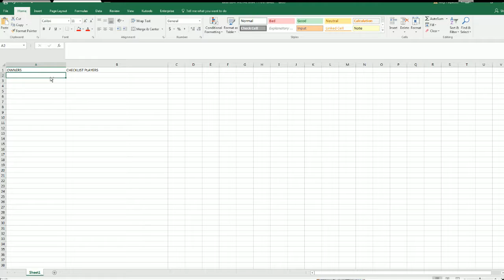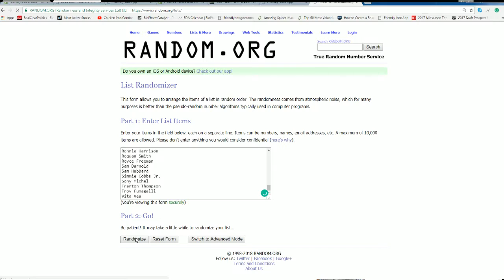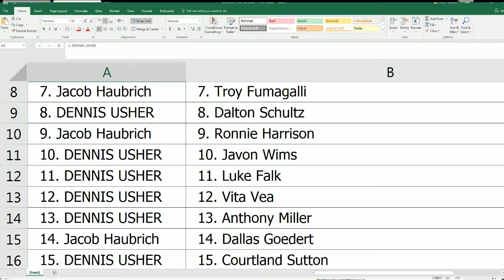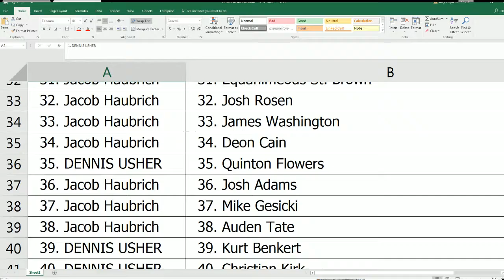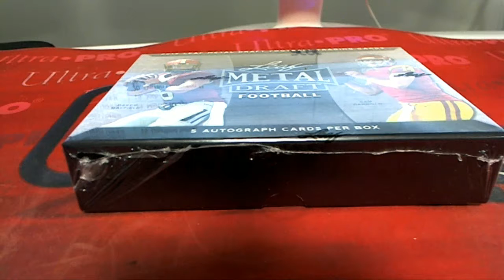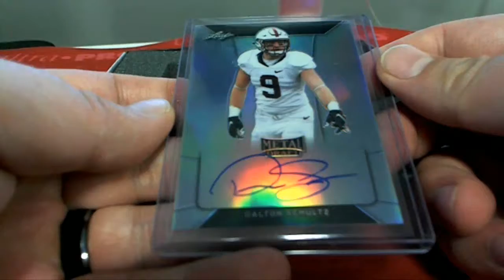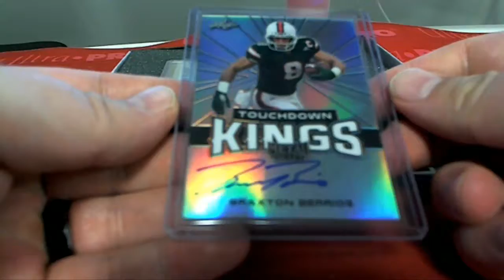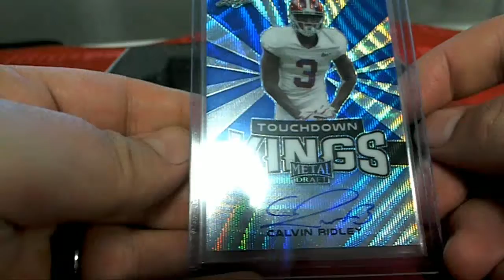2018 Leaf Metal Draft Football Hobby Box ID 18MEDFB132